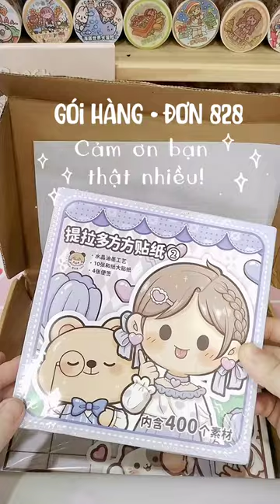Gói hàng • Đơn 828 / Cảm ơn bạn thật nhiều!